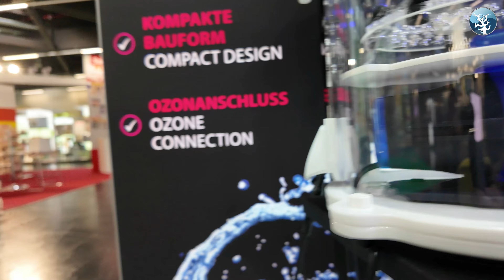INTERZOO 2024 - ARKA myREEF Skimmer - Neue Skimmer Serie mit 24 V DC Pumpen und Tornado Funktion....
Guten Abend meine lieben,

und hier ein weiteres Video vom ARKA Stand auf der Interzoo 2024.
Hier zeigt und der liebe Patrick die neuen ARKA myREEF Skimmer, welche nun auch mit einer 24 Volt DC Pumpe ausgerüstet sind und auch einen Controller haben.
Es gibt auch weitere Anpassungen, wie die geniale "Tornado" Verwirbelung.
Aber um alle Infos zu erhalten, schaut euch das Video komplett an.
Patrick erklärt uns alles ganz genau.
Viel spaß, euer Mark